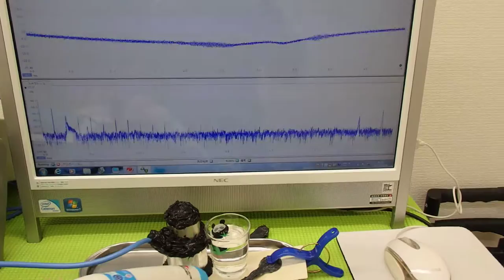オリジナル（超音波）実験 ultrasonic-labo